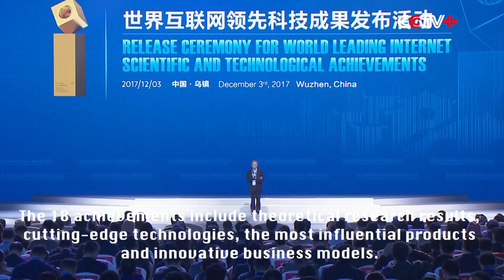World Internet Conference Releases New Technologies, Achievements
Eighteen latest achievements and innovations of Internet science were released at the Release Ceremony for World Leading Internet Scientific and Technological Achievements held in Wuzhen, east China's Zhejiang Province, on Sunday.

The 18 achievements include theoretical research results, cutting-edge technologies, the most influential products and innovative business models developed by heavyweight Chinese and foreign technology companies including Huawei, Tencent, and Microsoft.